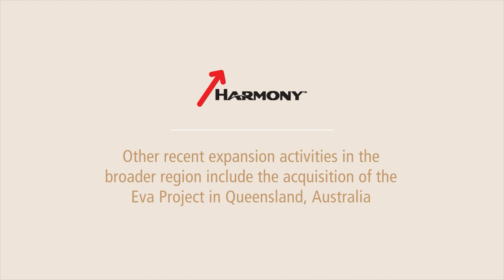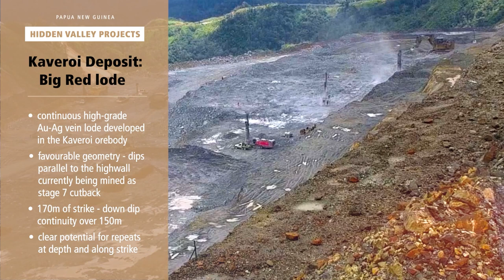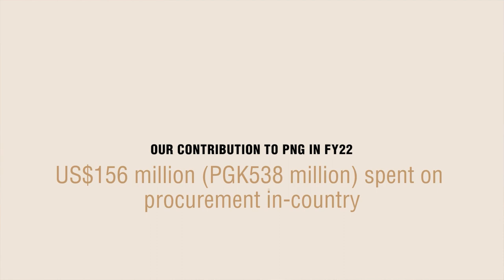Mining with purpose in Papua New Guinea